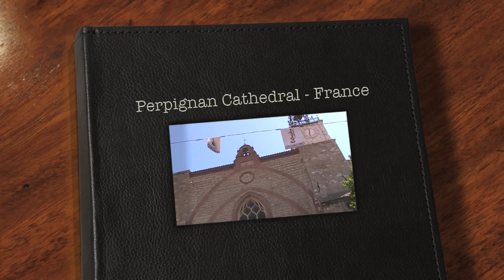Perpignan Cathedral of Saint John the Baptist - France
Perpignan Cathedral of Saint John the Baptist in Perpignan, France. Near the Spanish border, in the Catalan region of southern France, Perpignan is a lovely city to visit. Once there, it is worth checking out their main Catholic church or the Perpignan Cathedral.

This Cathedral is dedicated to Saint John the Baptist.

"The Cathedral of Saint John the Baptist of Perpignan (French: Cathédrale de Saint-Jean-Baptiste de Perpignan, Catalan: Catedral de Sant Joan Baptista de Perpinyà) is a Roman Catholic cathedral, and a national monument of France, located in the town of Perpignan in Languedoc-Roussillon.

The cathedral was begun in 1324 by King Sancho of Majorca, and later finished in the 15th century. It replaced the Cathedral of Elna, and therefore the church was at first the seat of the Bishop of Elne, and then, from 1602, of the Bishop of Perpignan."
SOURCE:

This Cathedral of Perpignan is built in, get this, never heard of this one, Catalan Gothic style. Will have to look that one up!

Get this fact of alternative history:
"Perpignan was a base for both the Templars and the Crusades, and the chateau's interior design echoes their historical presence. There is every possibility that the Baron was a member of the Priory of Sion, the secret society made famous by the book and film The Da Vinci Code, and which counts Leonardo da Vinci, Sir Isaac Newton, Thomas Jefferson and numerous other historically famous people amongst its ranks."
SOURCE:

Enjoy. Loads of secret symbols in the cathedral and I saw the 8-pointed star, FISH symbol of Jesus all over the place. More on the circle FISH symbol or ICHTHYS here:

Perpignan Cathedral of Saint John the Baptist in France